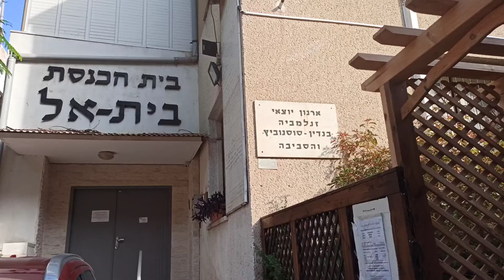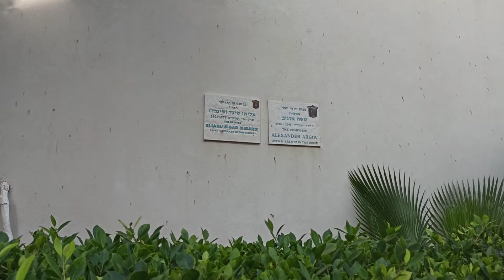סיור בפרישמן פינת סירקין בתל אביב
סיורים בתל אביב ברחוב פרישמן מול בתי כנסת ובתי אמנים ושחקנים